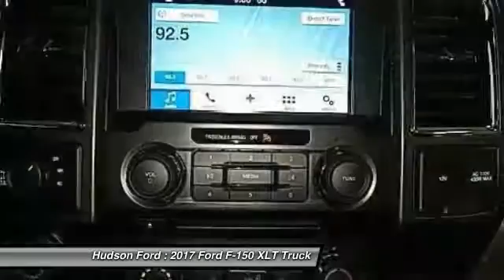2017 Ford F-150 XLT Hudson WI 733270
2017 Ford F-150 XLT

Hudson Ford
2020 Crest View Drive

Just Reduced! 2017 Ford F-150 5.0L V8 FFV XLT BluebrbrReviews:brbr  * Diverse four-engine lineup; class-leading payload and tow ratings; highly focused Raptor off-road model; lots of available comfort, convenience and safety tech; excellent crash-test scores. according to Edmundsbrbr*Hudson Ford Voted #1 Ford Dealership in Wisconsin by Dealerrater.combr*Edmunds.com 5 Star Dealer Awardbr*Best Price Guarantee!br*Trade In Values Up Frontbr. Price excludes tax, title, license, and doc fees; but does include the following rebates, in lieu of any special financing: $500 - Ford Credit Retail Bonus Customer Cash. Exp. 04/03/2017, $1,000 - Retail Customer Cash. Exp. 04/03/2017, $1,000 - Auto Show Retail Customer Cash. Exp. 04/03/2017, $250 - F-150  Fast Cash Certificate Program. Exp. 03/31/2017, $1,500 - Bonus Customer Cash. Exp. 04/03/2017